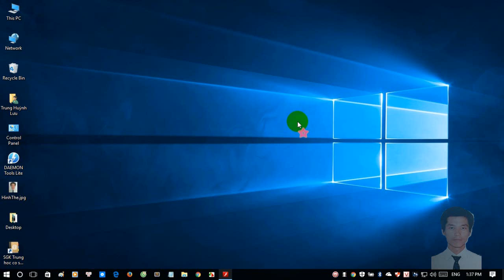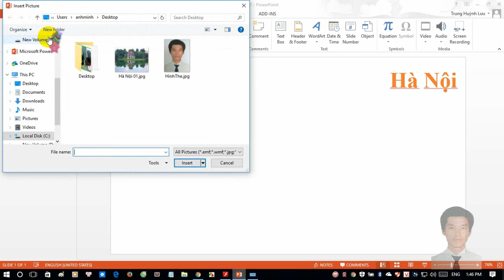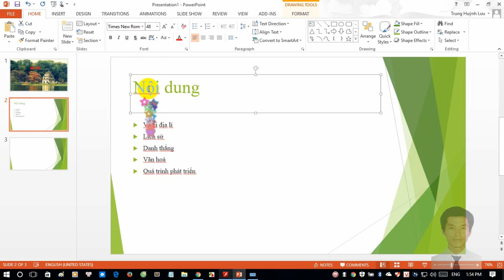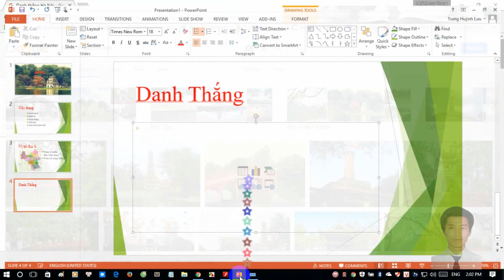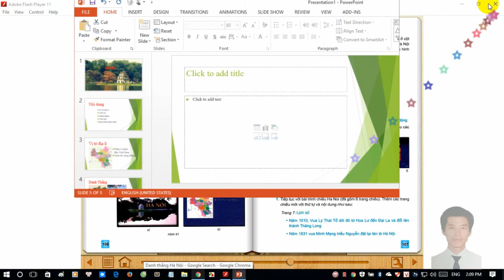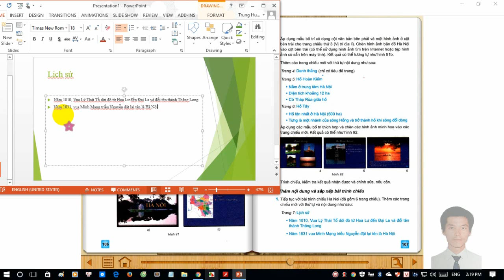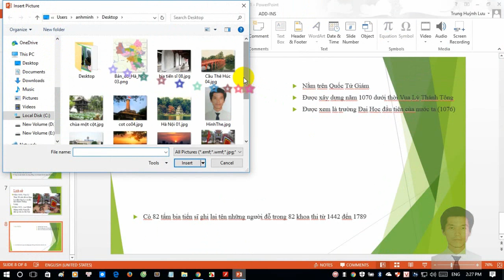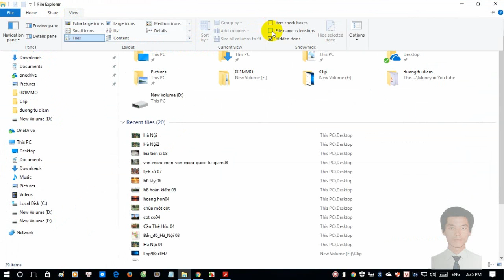Huỳnh Lưu Trung - Hướng dẫn sử dụng Power Point 2013 làm bài thực hành 7 (môn Tin Học 9)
Tình hình là nhiều bạn học sinh sử dụng máy nhà làm bài thực hành power point, Power Point nhà các bạn thường là 2007, 2010, 2013 có giao diện khác với 2003 đã học trong trường. Nên mình làm clip này với tốc độ chậm và hướng dẫn chi tiết cho các bạn dễ theo dõi và làm theo. Nếu nó vẫn quá nhanh với bạn thì bạn bấm lên phim để dừng, làm kịp thì bấm nữa để nó chạy tiếp nha. Chúc các bạn thành công!